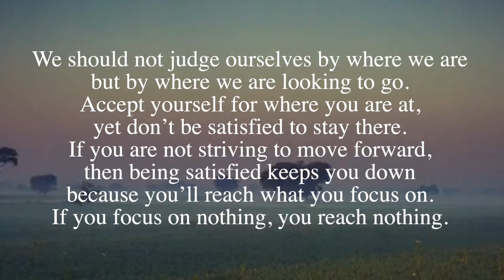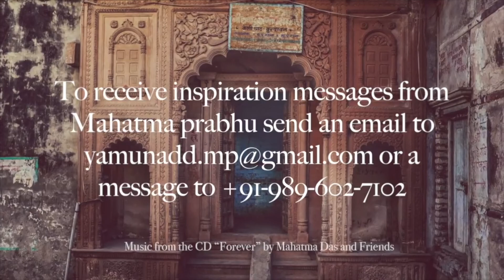"Where are You Going" by Mahatma Das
We should not judge ourselves by where we are but by where we are looking to go. Accept yourself for where you are at yet don’t be satisfied to stay there. If you are not striving to move forward, then being satisfied keeps you down because you’ll reach what you focus on. If you focus on nothing, you reach nothing.